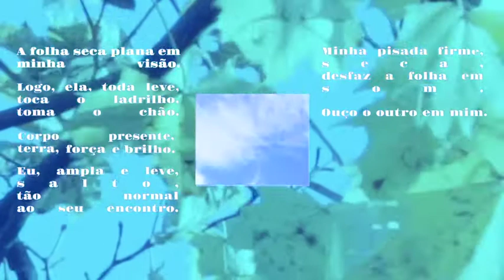Helena Guerra - São Paulo - SP, Brasil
Corpo presente